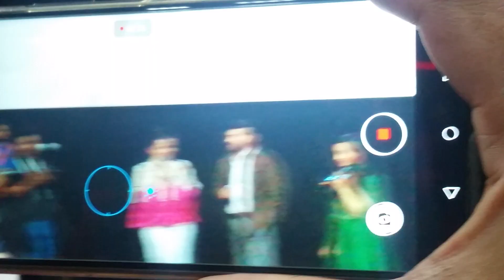Madhura Raja Trailer Launching @Abudhabi with Megastar Mamootty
Al wahda mall Abudhabi